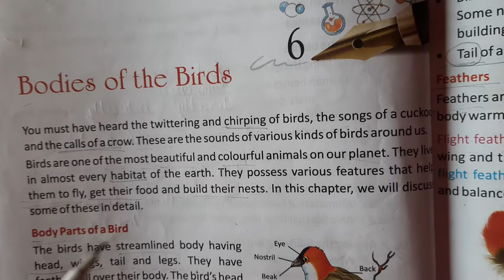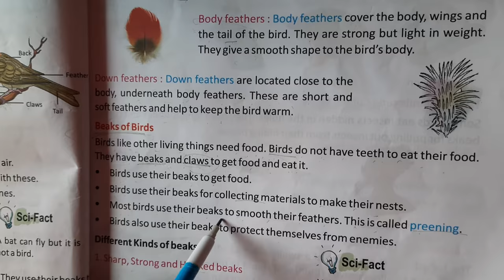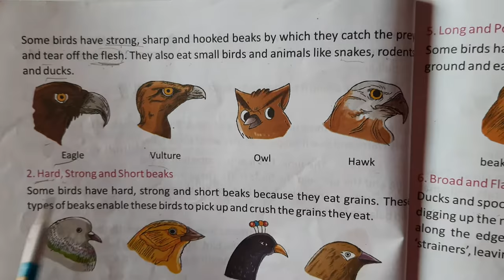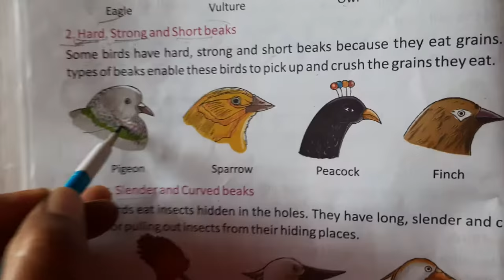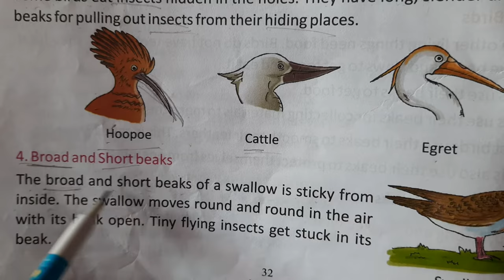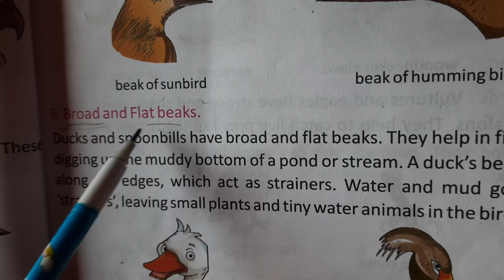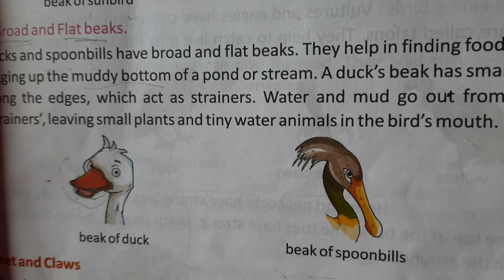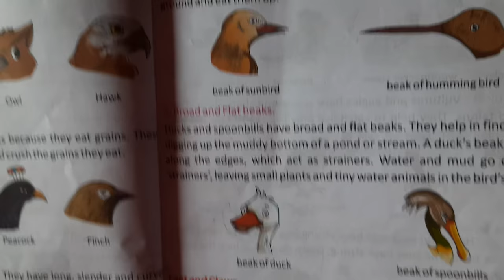Science Class-III (Eng.Medium)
Ch-6 Bodies of the Birds(Phase-2)